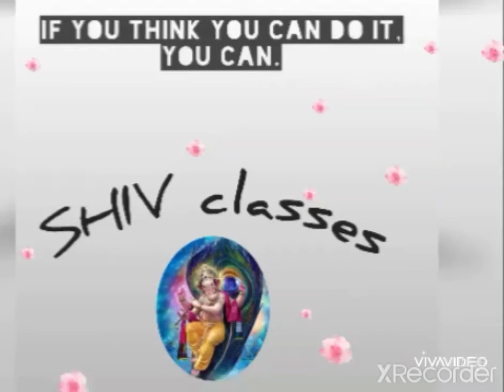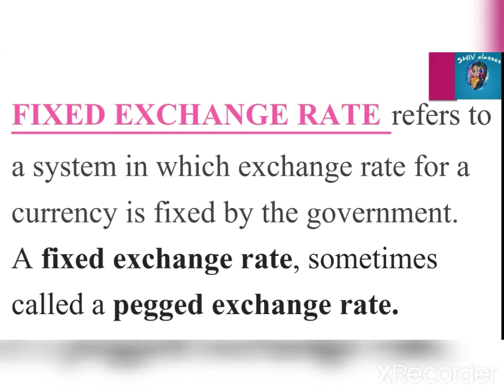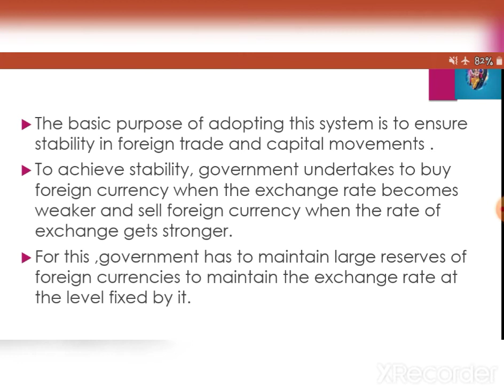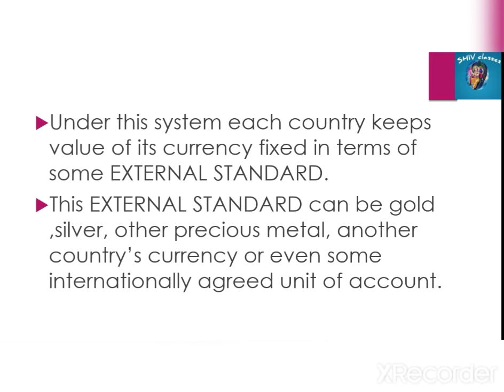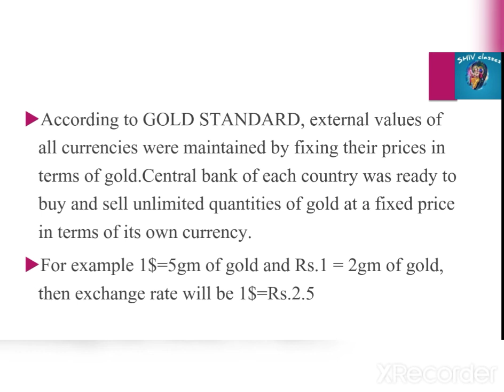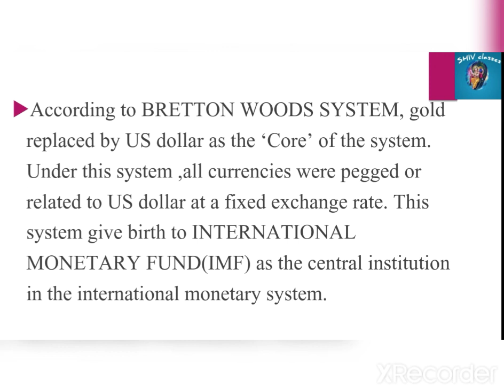MEC 002/MECE 004 || M.A. ECONOMICS IGNOU || TOPIC- FIXED EXCHANGE RATE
FIXED EXCHANGE RATE
GOLD STANDARD
BRETTON WOODS STANDARD